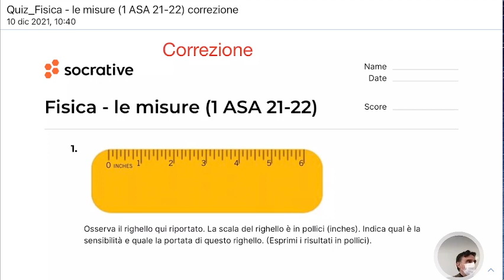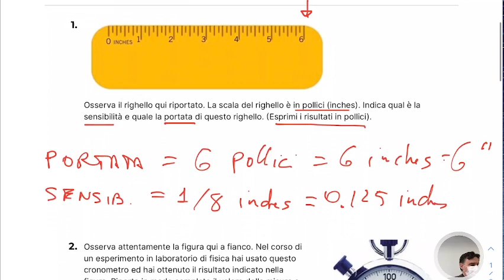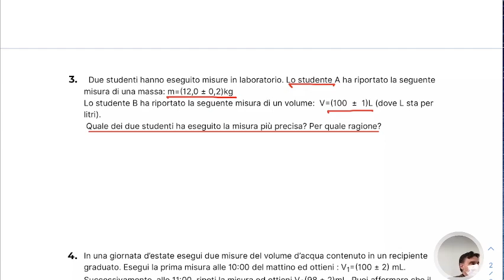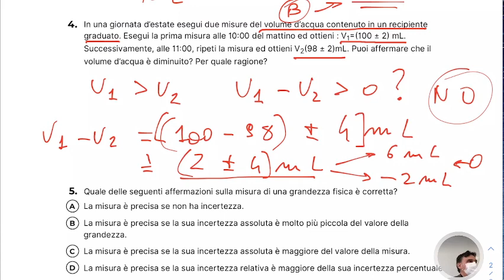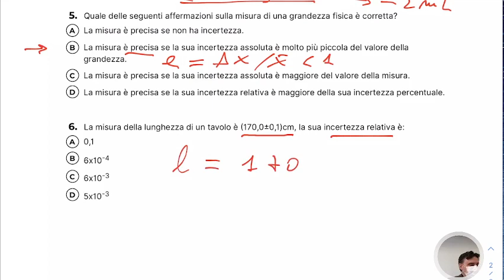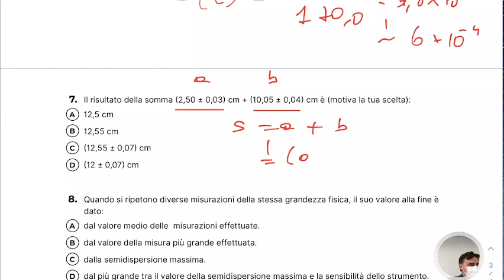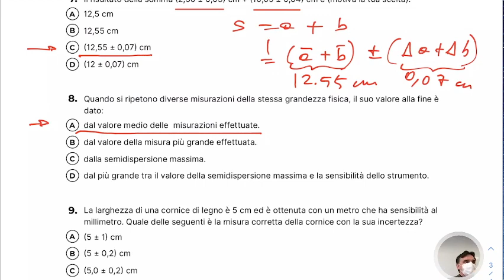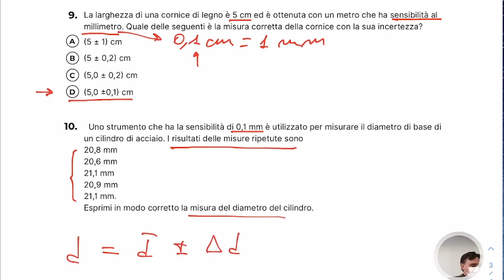LSFA1.10dic21 L'incertezza delle misure.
La misura e l’incertezza della misura.
Correzione della verifica